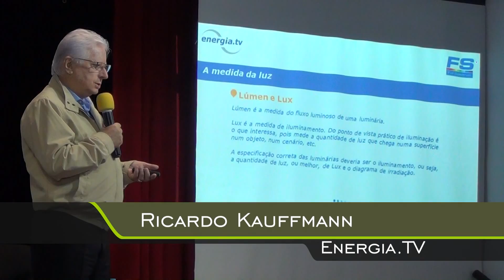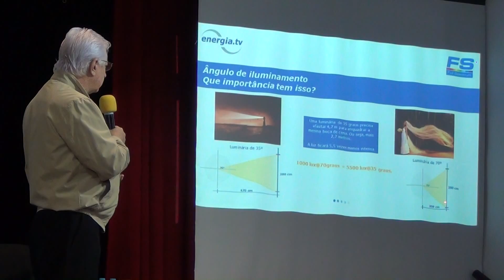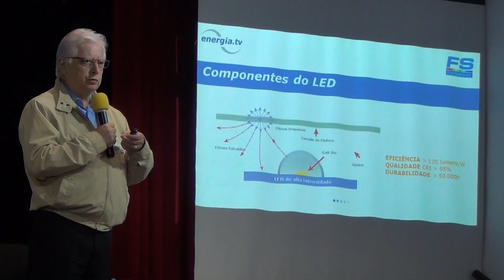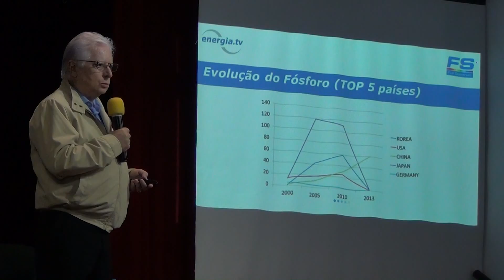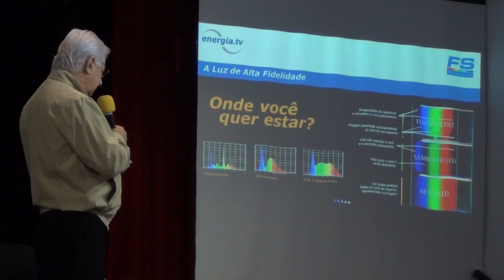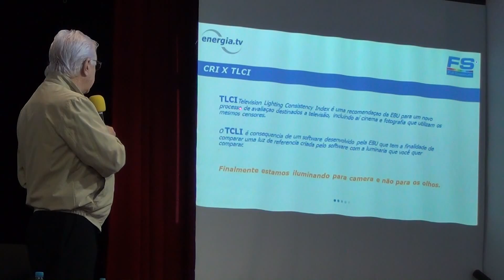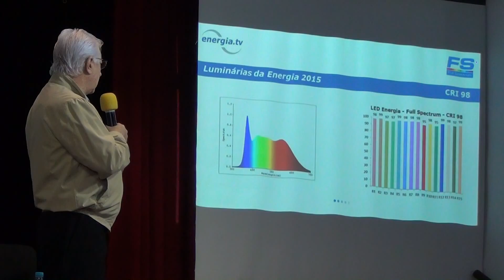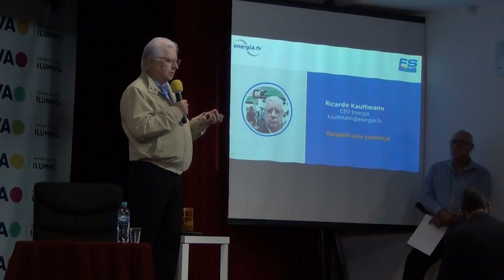Ricardo Kauffmann - Energia TV